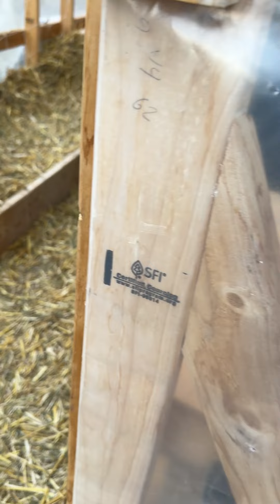A life in the day of a homesteader